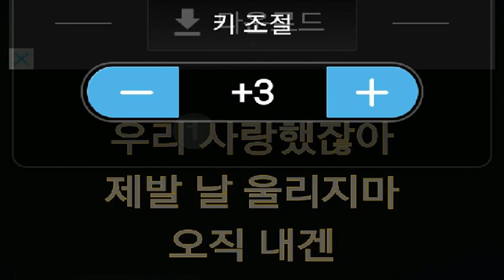[everysing] 우리 사랑했잖아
Singer : SW사회사업가태로미
Title : 우리 사랑했잖아

    1. 고퀄리티 반주에 맞추어 무료로 노래를 부를 수 있습니다.
    2. 녹음과 녹화가 가능합니다.
    3. 모바일 기기에 저장한 곡을 ‘My 채널’에 업로드하여 언제 어디서든 내가 부른 노래를 감상할 수 있습니다.
    4. My 채널에 업로드 한 노래를 친구에게 공유할 수 있습니다.
5. 에브리싱 홈페이지 에서도 My 채널 이용이 가능합니다.